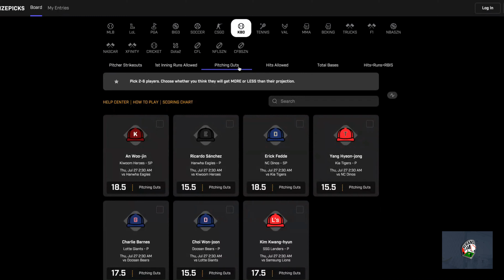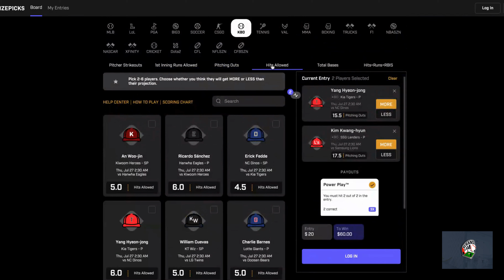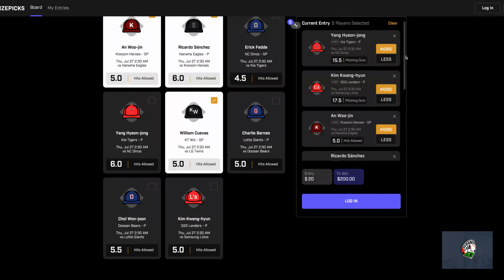Prize Picks KBO July 27th Props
Prize Picks KBO Picks for July 27th. Tail lightly